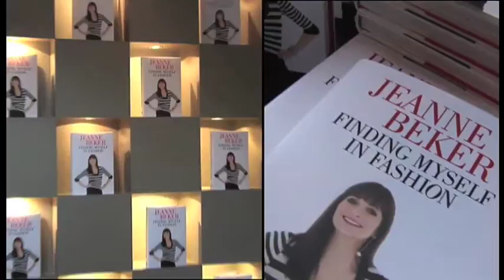EDIT by Jeanne Beker - Brand Video